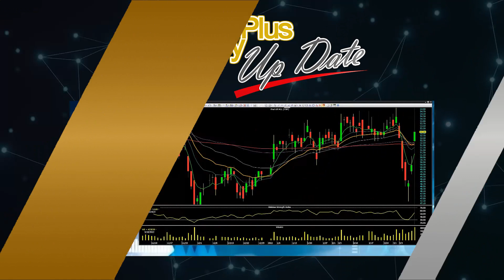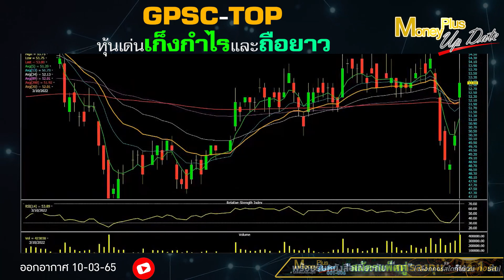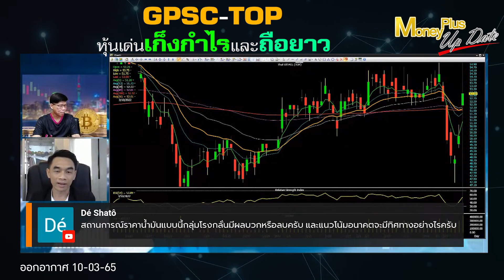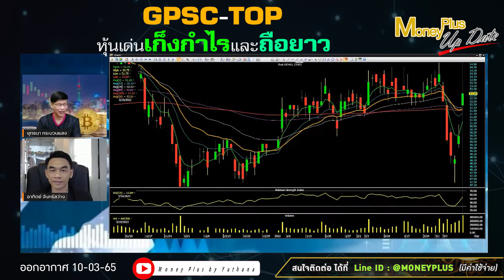GPSC TOP หุ้นเด่นเก็งกำไรและถือยาว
ผู้ให้สัมภาษณ์ :  คุณอาทิตย์ จันทร์สว่าง
ตำแหน่ง :  ผู้อำนวยการฝ่ายวิเคราะห์หลักทรัพย์บริษัทหลักทรัพย์กรุงศรี จำกัด

📌สนใจสมัครคอร์ส Money Plus Online